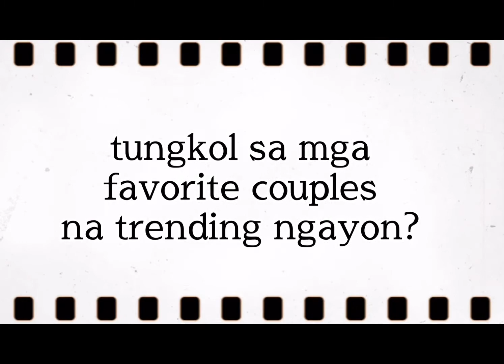ZEINAB HARAKE & SKUSTA CLEE SWEET PICTURES | TRENDING COUPLE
In this Video you will see pictures of the famous couple
Zeinab Harake & Daryl Ruiz Borja Aka Skusta Clee